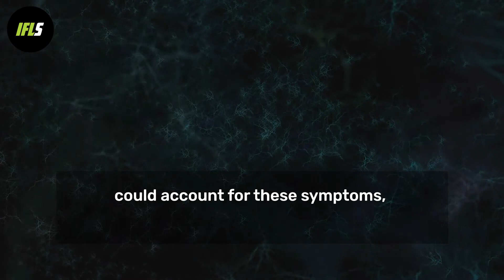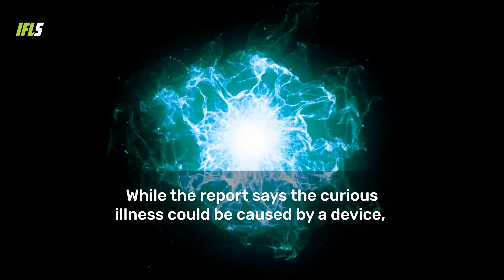The Mystery of Havanah Syndrome